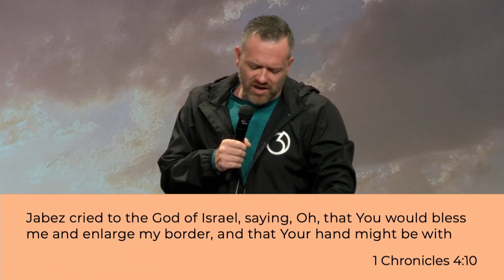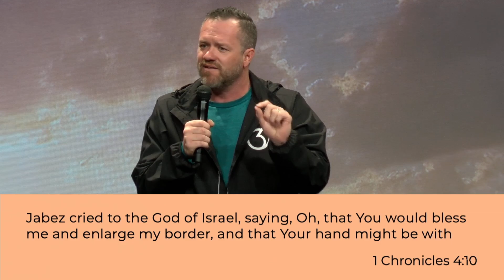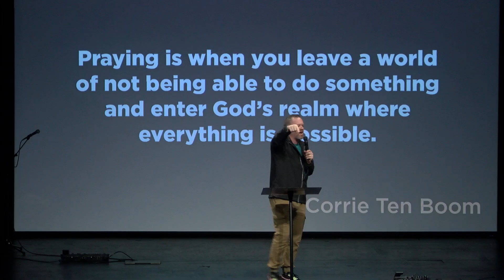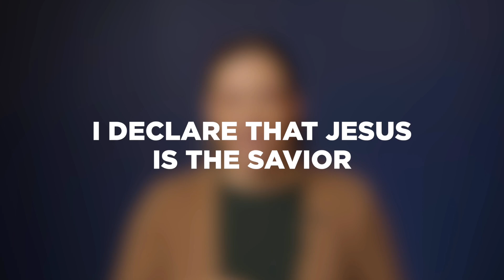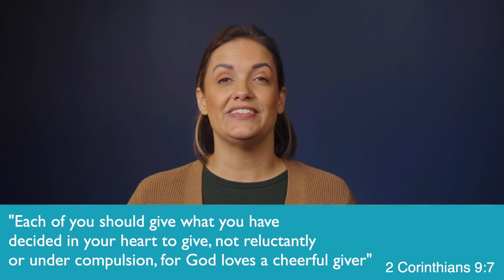Pray First | Part 2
You can find more information about us on our website!